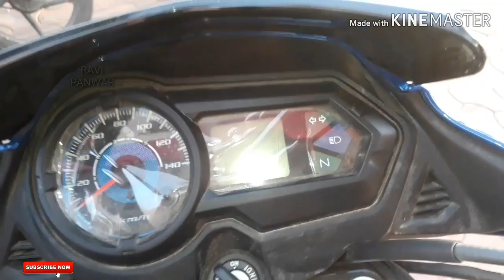Honda Shine SP | CBS |Review In Hindi |Price |Mileage |Features and Specifications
Honda Shine SP CBS
The 2018 Honda Shine SP gets a revised tank design with extended shrouds and new body decals across the bodywork. The bike also gets an updated analog-digital instrument console that now includes a service indicator and a clock, in addition to all the other essentials. The side panels, tail section and alloy wheels continue to remain the same on the commuter bike.
Technical Specification
Displacement - 124.73 cc
Type - Air cooled, 4 stroke, SI engine
Max Net Power - 7.58 kW (10.16 bhp) @ 7500 rpm
Max Net Torque - 10.30 Nm @ 5500 rpm
Ground Clearance - 160mm
Rear Suspension - Spring Loaded Hydraulic Type
5-Speed Transmission
Mileage : 69 kmpl (dipent our ride kwality)
On road  Price in Madhya Pradesh  76,712 /-

More information contact nakoda honda dhar

More Review Links